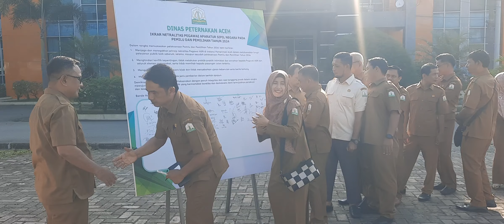Rame-rame ASN Dinas Peternakan Aceh Teken Pakta Integritas Ikrar Netralitas Pemilu 2024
Rame-rame Teken Netralitas Pemilu